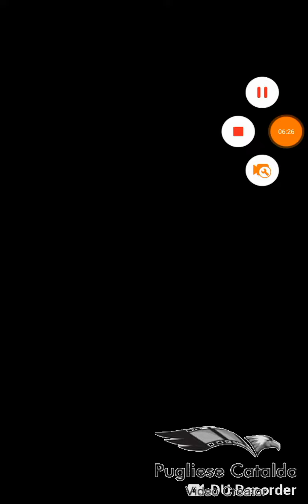DRAGONBALL LEGENDS-domanda per iscritti PVP AND EPIC METCH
In questo video prima di tuffarci nel PVP e nelle verie sfide vi ho posto un QUESITO fatemi sapere sotto nei Commenti cosa ne pensate